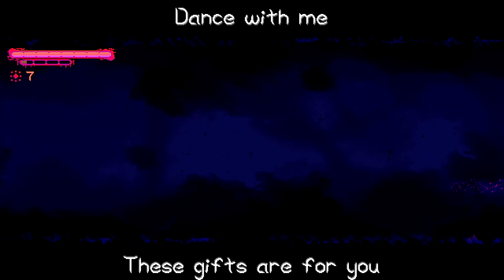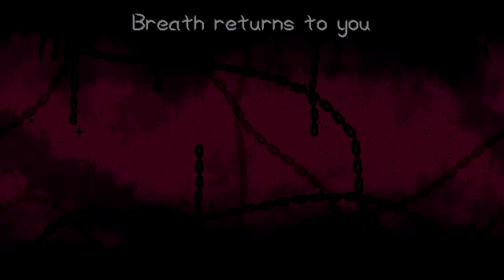This Run is Critically Insane in Void Rains Upon Her Heart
Help her heart battle tough bosses in this Boss Rush, Bullet-hell with rogue-lite elements. Fight through several randomly chosen boss battles leading up to a final battle. Each defeated monster will give her random gifts that power up her heart. Don't let her heart break!